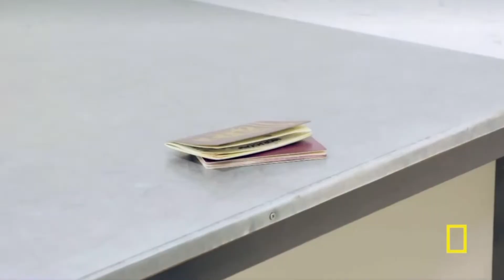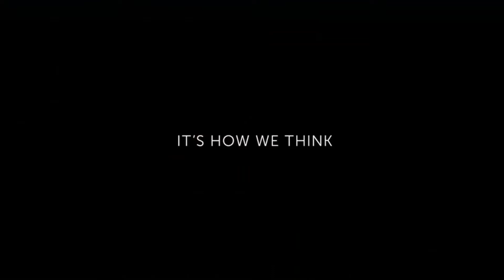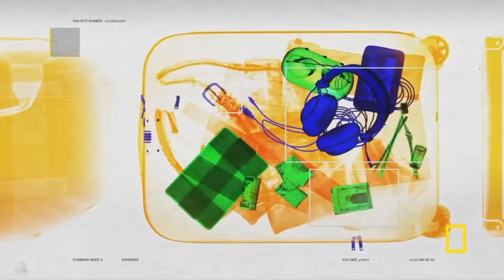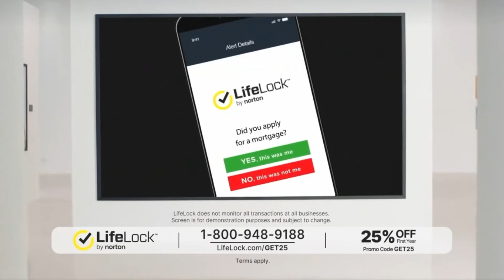National Geographic commercials October 14, 2022 2